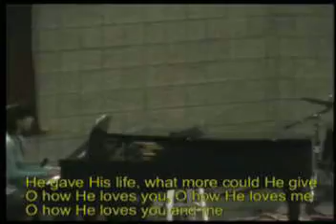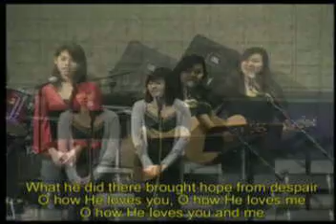O How He Loves You and Me (Cover)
PraiseG and Team.
Had to use substitute video, so it doesn't match the audio.